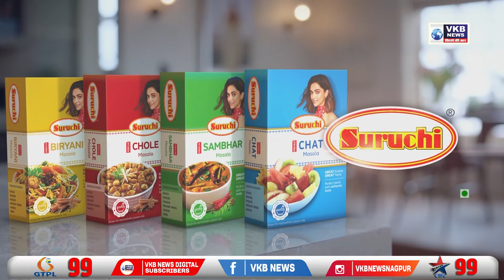प्रतिबंधित प्लास्टिक संदर्भात व्यापाऱ्यांची मनपा अधिकाऱ्यांशी चर्चा